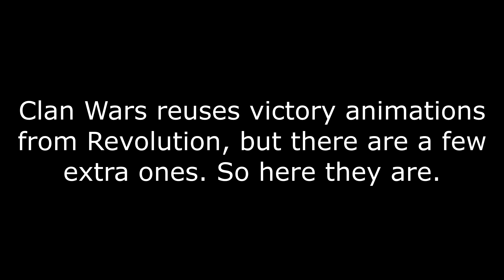Clan Wars victory dance animations on Mayhem worm (XomView)